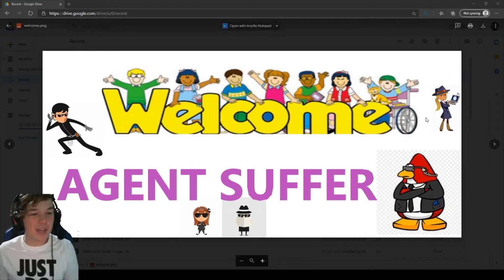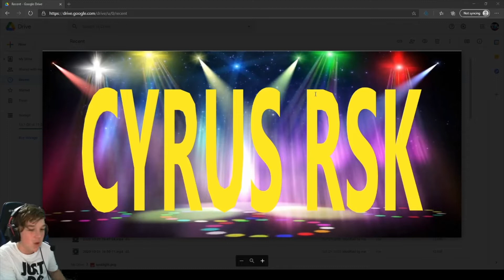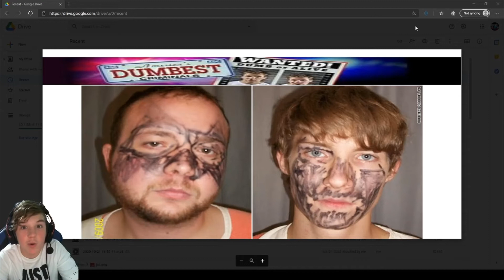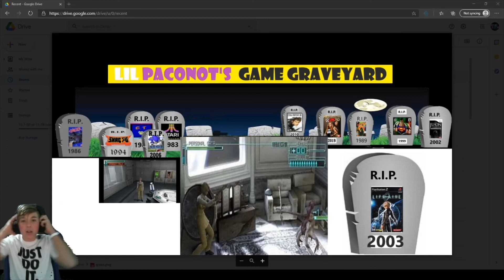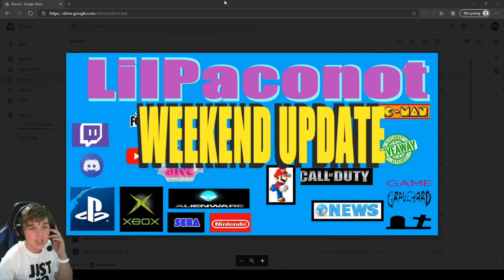WEEKEND UPDATE with LIL PACONOT *GIFTING 5 SEASON 5 BATTLE PASSES*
And remember you are all absolute legends!!!